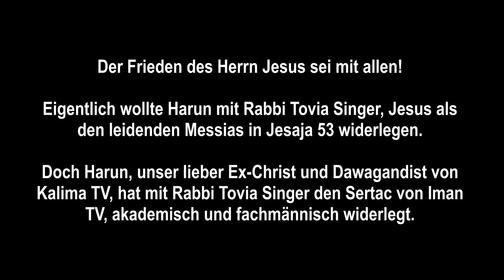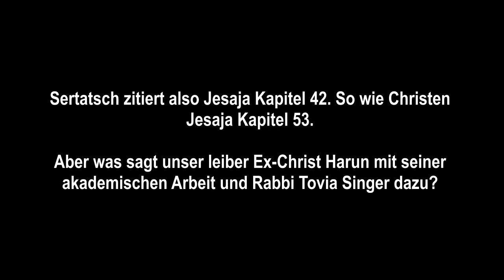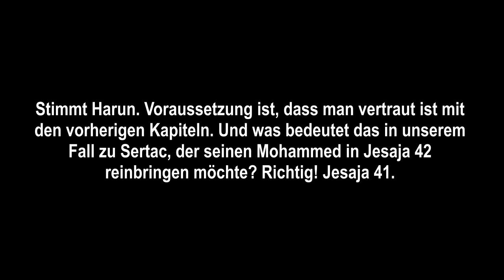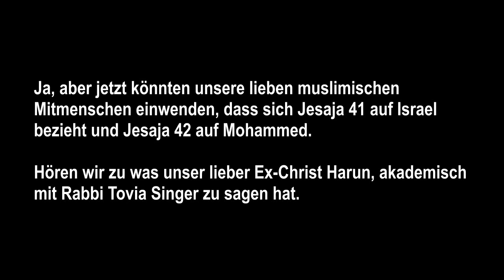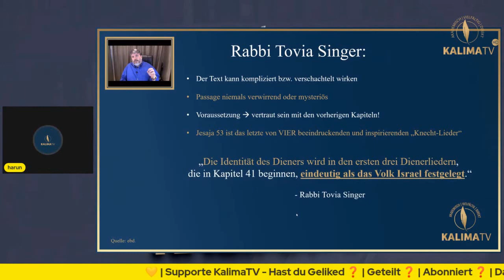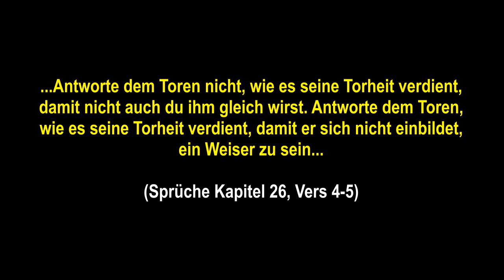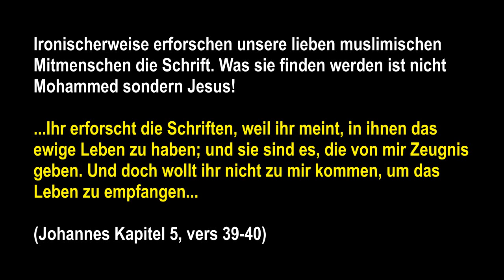Jesaja 42 vs 53 - Kalima TV Harun widerlegt Iman TV Sertac mit Rabbi Tovia Singer, Nur Jesus rettet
HARUN WIDERLEGT SERTAC BEZÜGLICH JESAJA 42! Dies ist ein Antwortvideo an den muslimischen Apologeten "Harun" und Ex-Christ, der Sertac von Iman TV widerlegt. § 51 UrhG Zitate

HARUN GIBT ZU JESUS IN JESAJA 53! Dies ist ein Antwortvideo an den muslimischen Apologeten "Harun" und Ex-Christ, der Jesus in Jesaja 53 zitiert. § 51 UrhG Zitate

RE: Jesus ist der "leidende Knecht"❓| was sagst du?

So unterstützt ihr JesusTV +++ Danke! +++